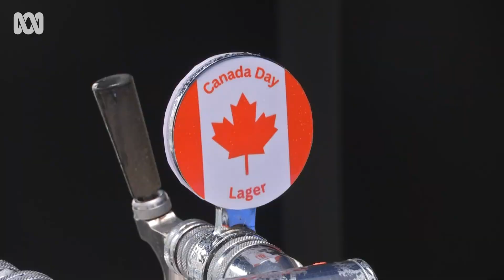Caribbean and American fans get behind their teams at the FIFA Women's World Cup I ABC Australia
From the powerhouses of the USA and Canada, to newcomers Haiti and Panama, fans from CONCACAF are ready to support their team